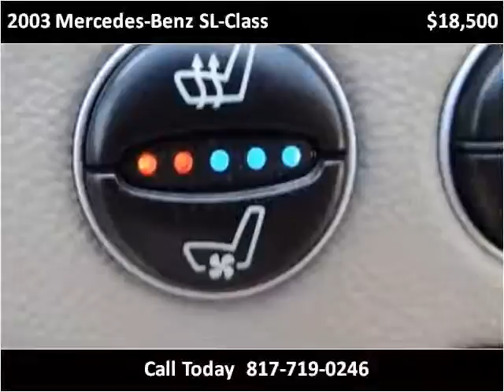2003 Mercedes-Benz SL-Class Used Cars Arlington Dallas Fort